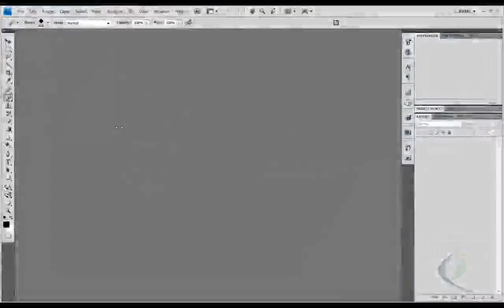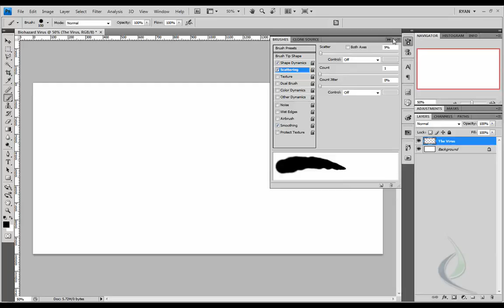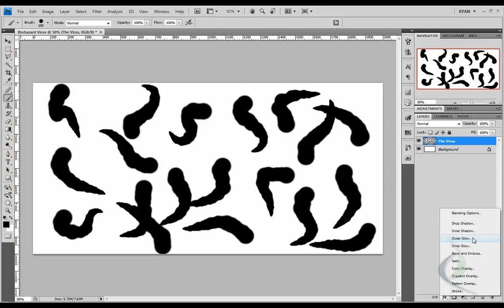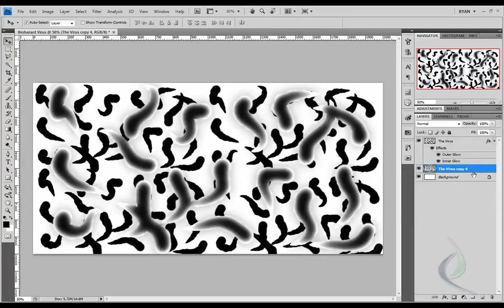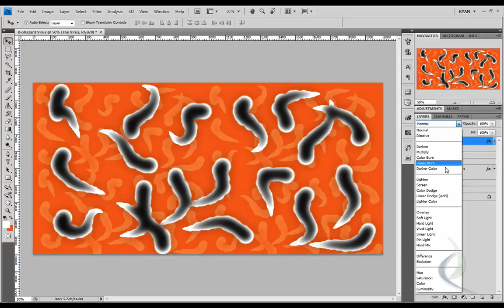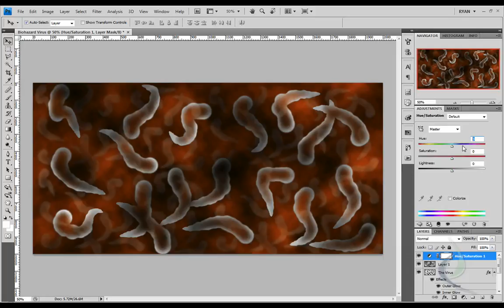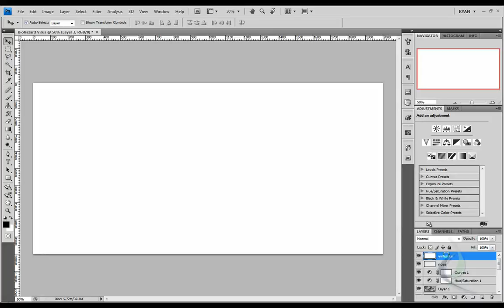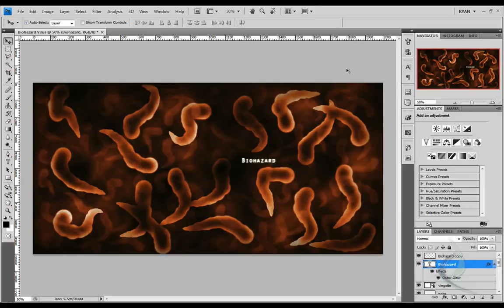Biohazard virus in Photoshop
Learn how to make a "Resident Evil" style Biohazard Virus with nothing except the brush tool and layer effects in Photoshop. Use adjustment layers to create extra grain and contrast to your made from scratch hi-res microscopic bacteria and learn more about those brush tool options you didn't know about.
To make a Biohazard virus in Photoshop, first, make a large document no specific dimensions try 2000px by 1000px. Make sure it's a RGB document and has a white background. Once that loads up, we can get started.

Take the tools and techniques you learned in this tutorial and apply them elsewhere, brush strokes, effects, adjustment layers and more will make you better equipped to handle anything that Photoshop throws your way.